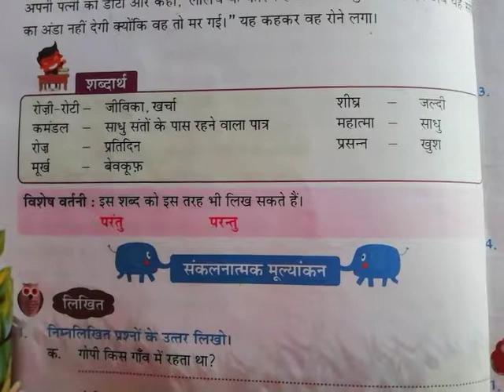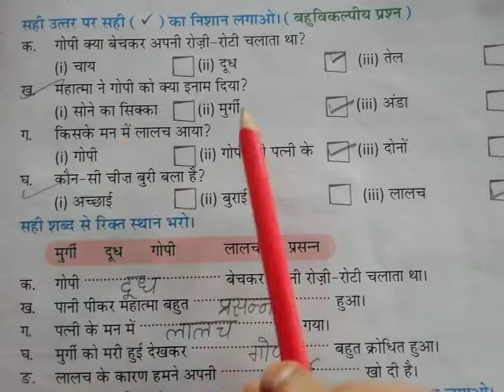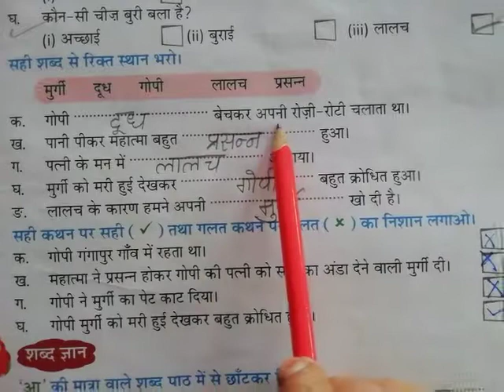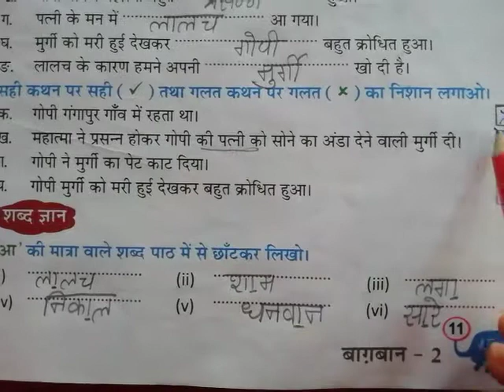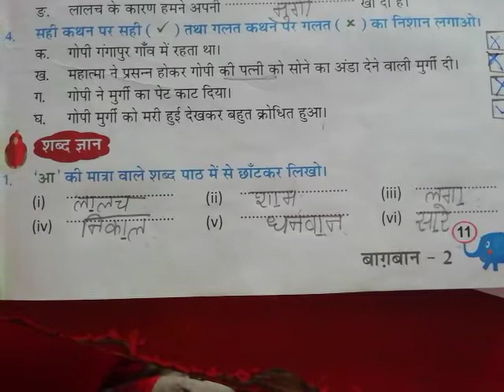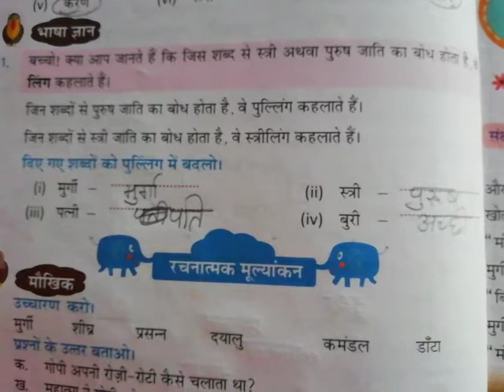Hindi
L = 2